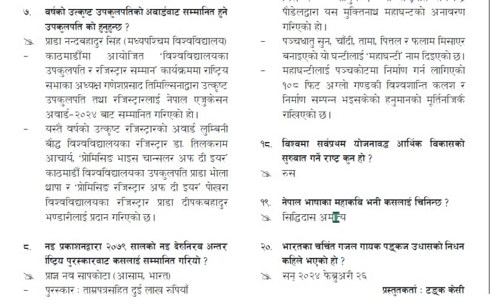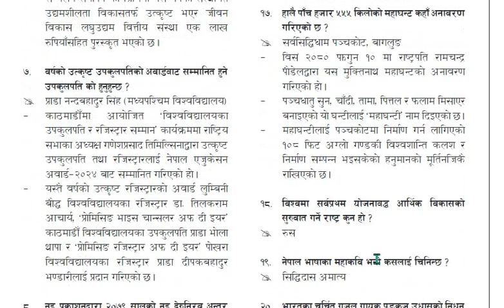लोकसेवा तयारी सामग्री (वस्तुगत प्रश्नोत्तर) 2024